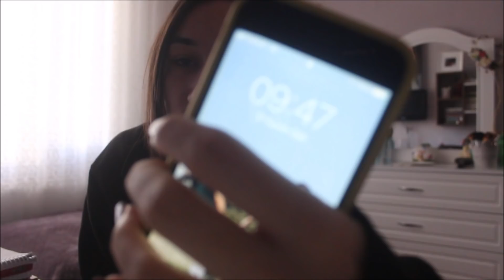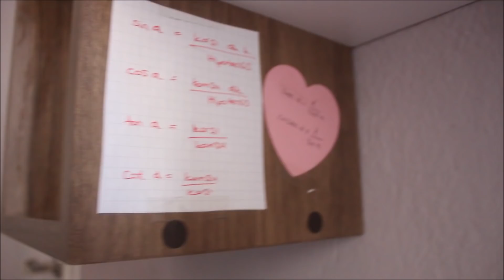TAM BİR ŞEYLER YOLUNA GİRMİŞKEN...